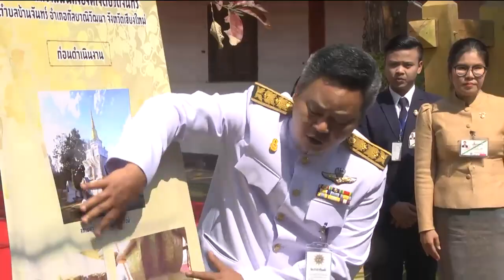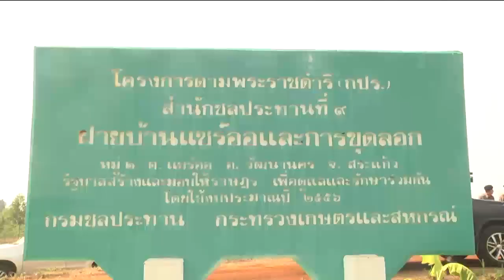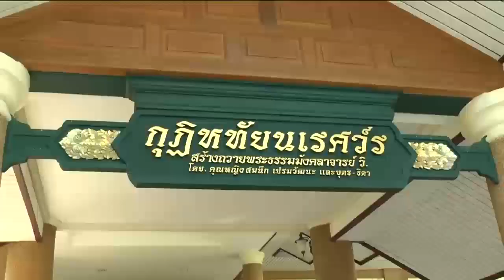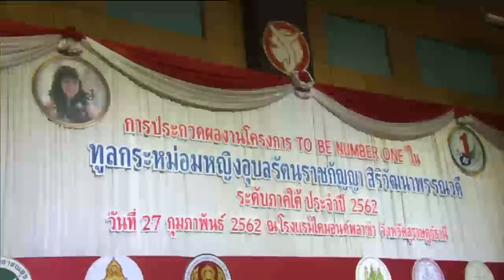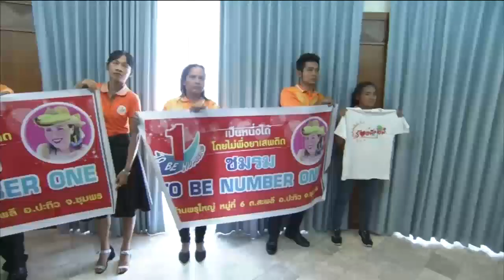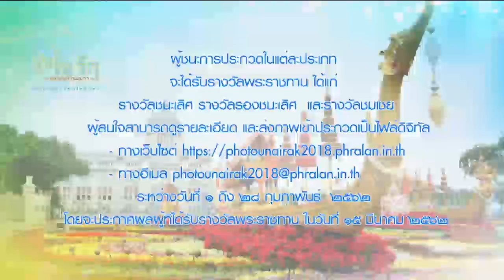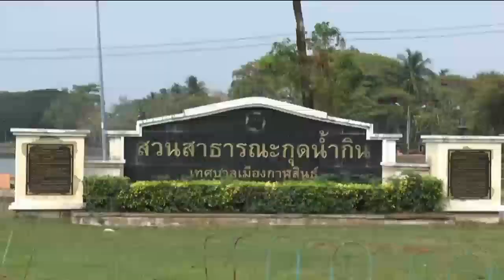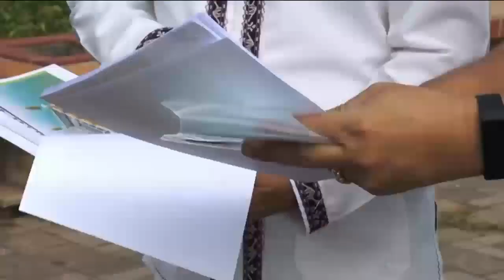ข่าวในพระราชสำนัก 27 ก.พ. 62